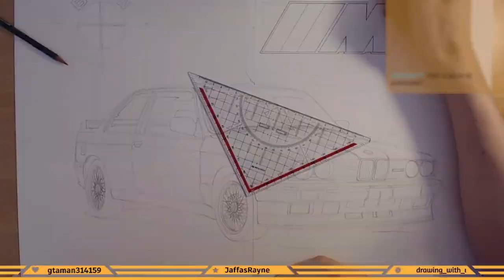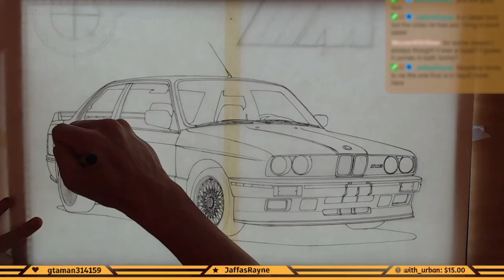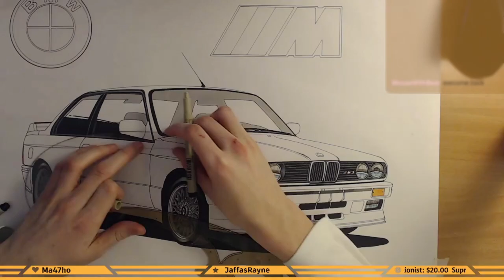BMW E30 M3 - Time Lapse Drawing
BMW E30 M3 drawn on my Twitch channel in 12 hours, shortened down to 4 minutes. Automotive rendering style, consisting of:
- pencils,
- fine liners,
- Promarkers,
- colored pencils,
- pastel chalks.

Thank you very much for taking the time, to watch my video!